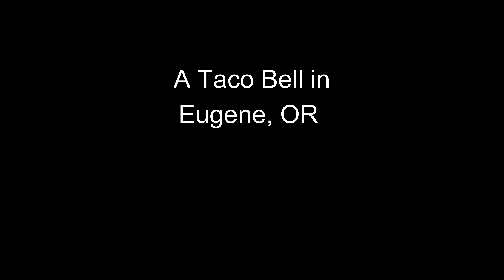N' is a Raging Hufflepuff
Tell me about it, right? What house are you? I bet you're an old brick house with a gorgeous front façade. Who's a dirty house, yes you are!